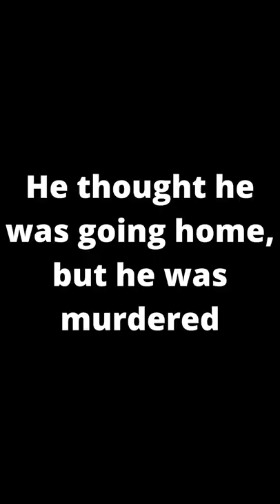Taken& Killed,Nicholas Markowitz#shorts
The kidnapping and murder of Nicholas Markowitz#shorts